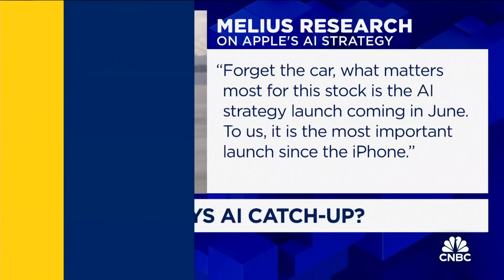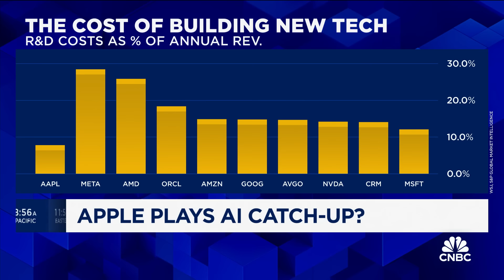Apple unveils 'world's best consumer laptop for AI'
CNBC's Deidre Bosa reports on news from Apple.